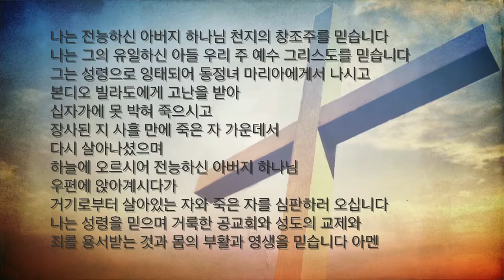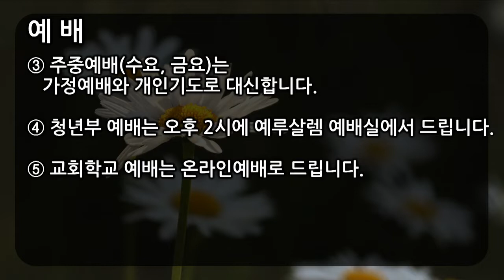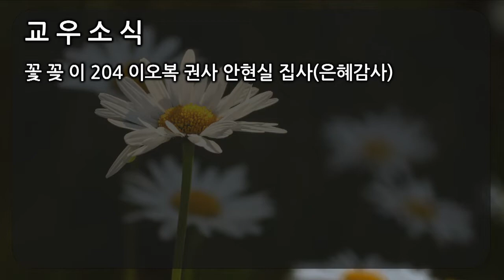20200614 주일예배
이덕한목사